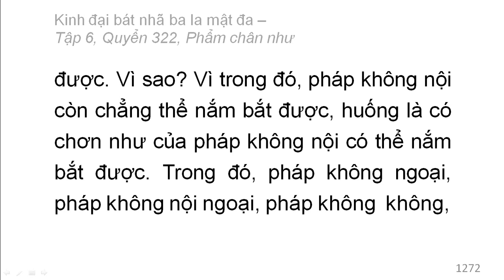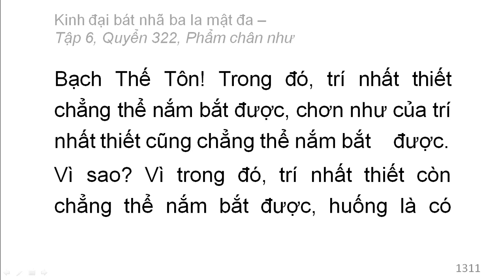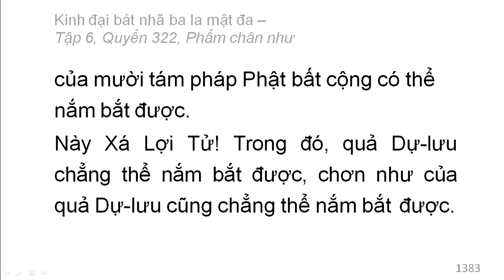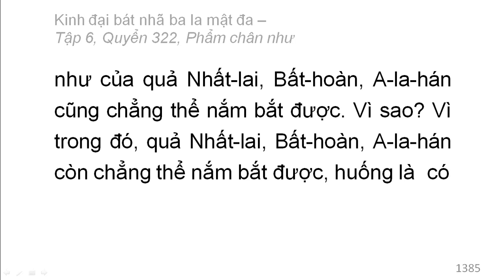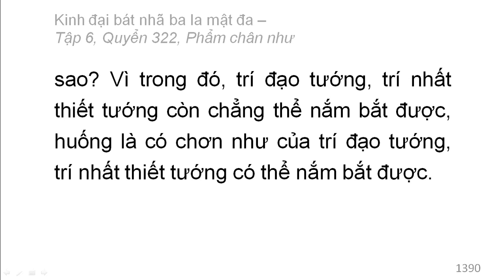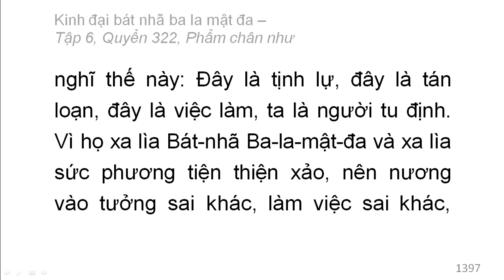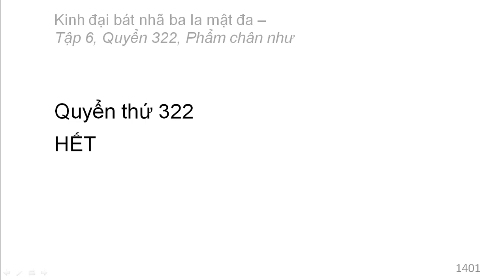600 quyển Kinh Đại Bát Nhã Ba La Mật Đa: Quyển .../600 (tiếp) (đọc lần 2)